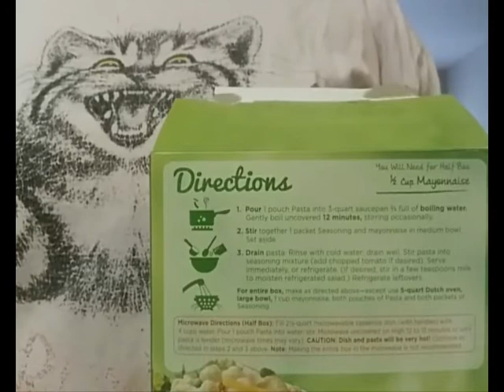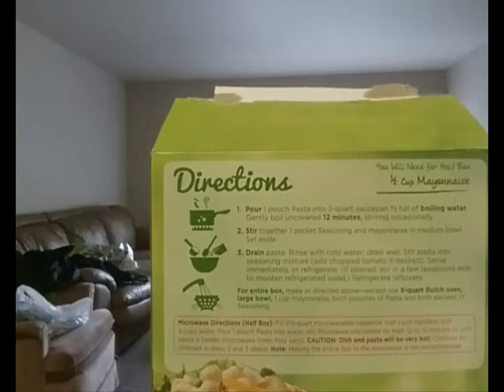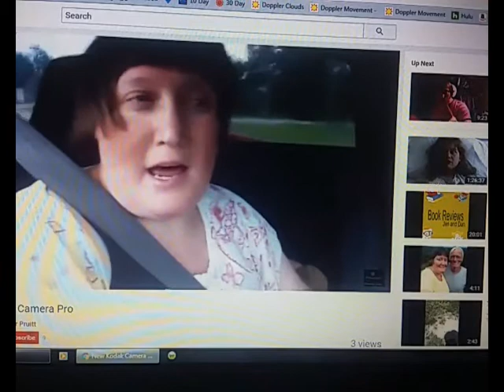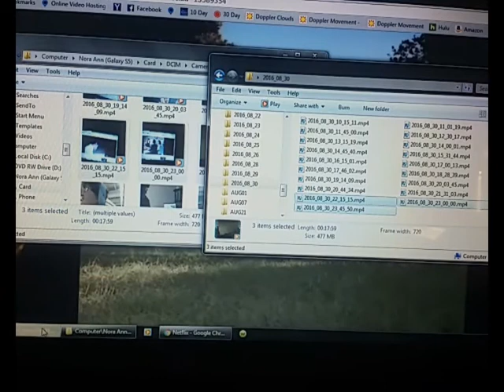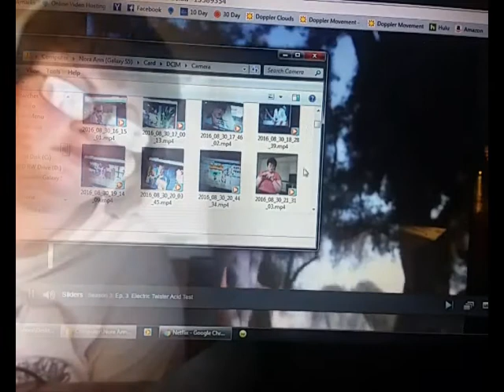Monday September 05th 2016